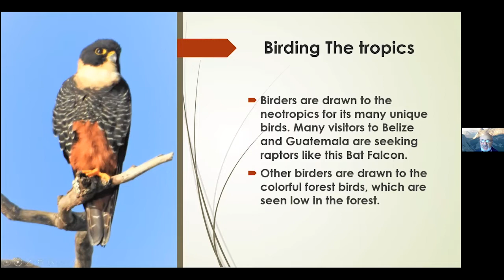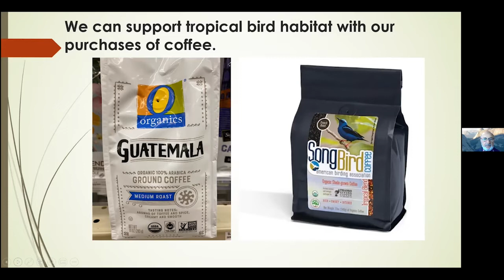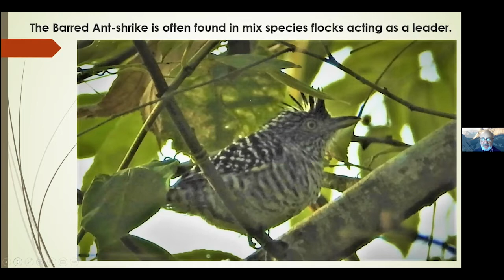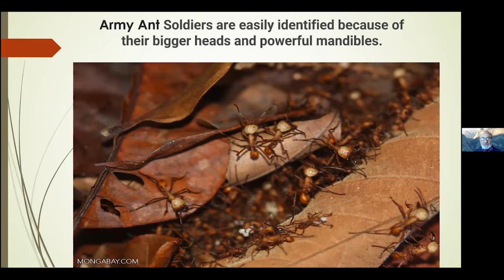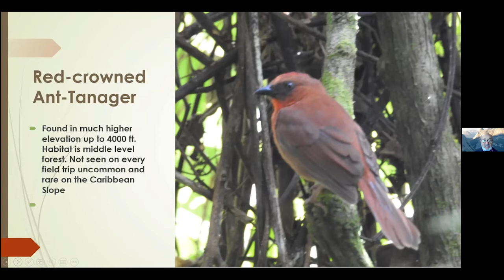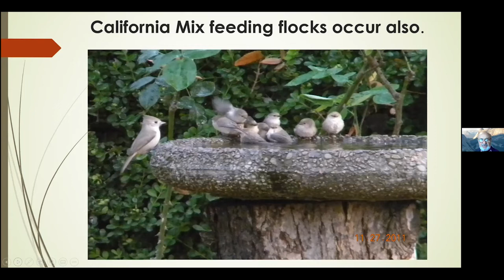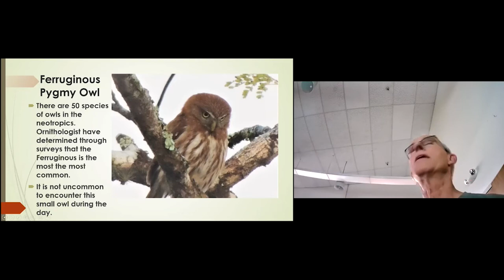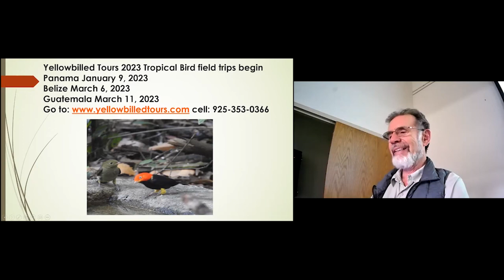Neo-tropical Birds and Swarming Army Ants by Rich Cimino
Many neo-tropical birds follow swarming army ants so as to forage on the insects and other creatures as they try to escape the ants.  In fact, some birds are largely obligate to this style of foraging as Rich describes.